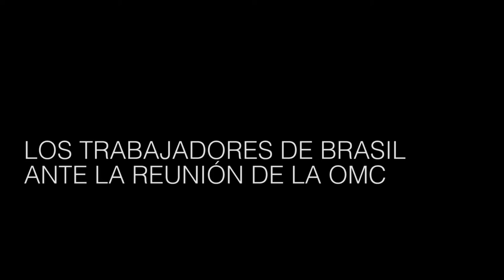Cumbre de la OMC: menos soberanía y derechos laborales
El dirigente de la CSPB de Brasil y la CLATE, Sergio Arnoud alertó sobre las resoluciones que puedan surgir de la XI Conferencia Ministerial de la OMC, que por estas horas sesiona en Buenos Aires: “Buscan una mayor flexibilización laboral a costa de nuestros pueblos”